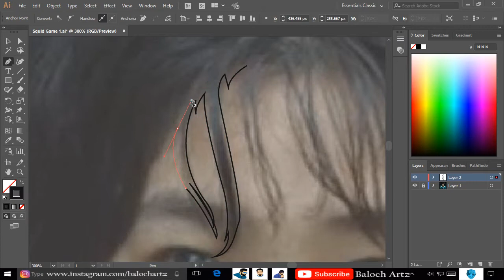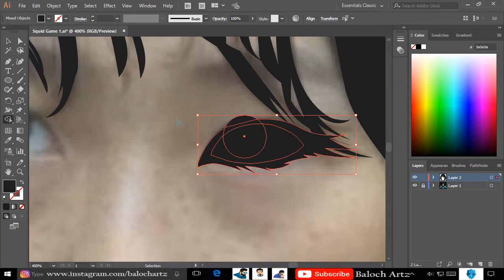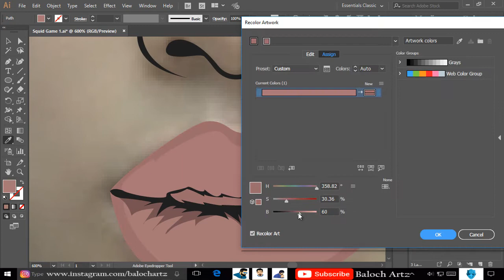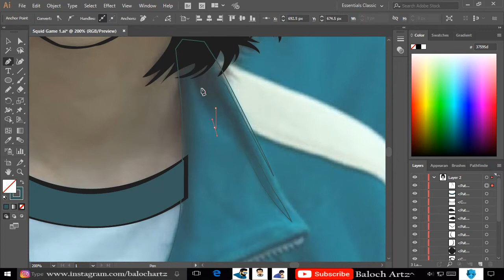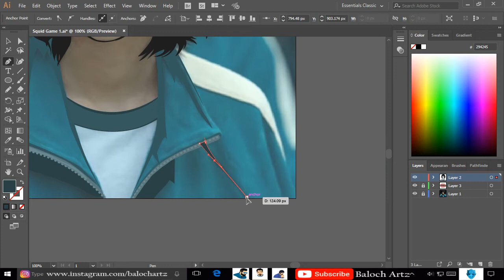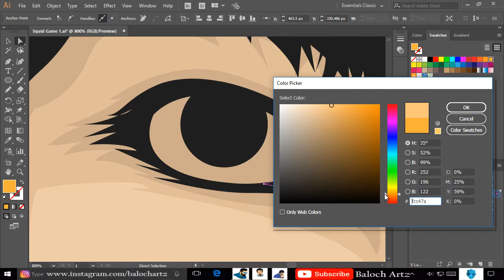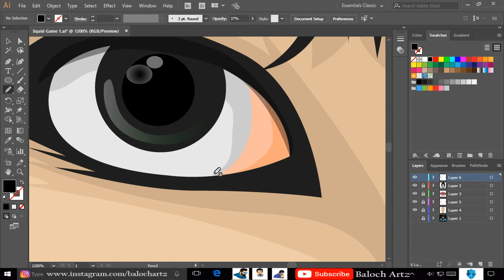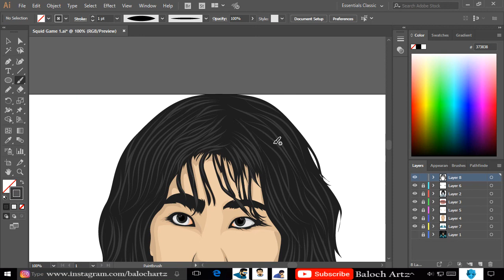Squid Game Player 067 |Netflix Web Series| Hoyeon Jung Art In Adobe Illustrator CC Speed Vector Art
Player Number 067 Hoyeon Jung Netflix Web Series Squid Game  Art In Adobe Illustrator CC.
Speed Art Tutorial Base On Photo.
Simple Vector Art  Design by Baloch Artz

Music Copyright.